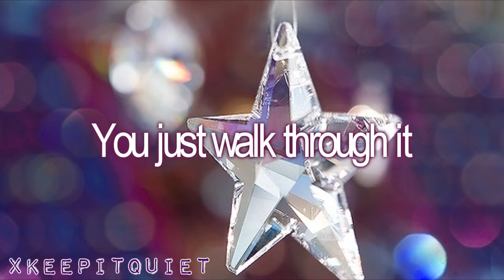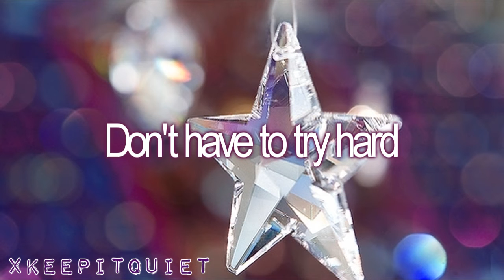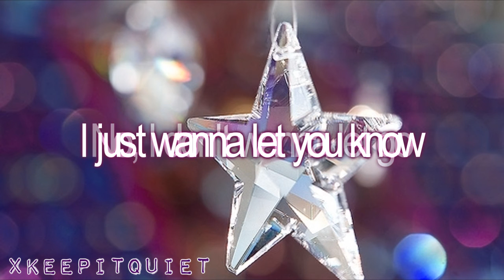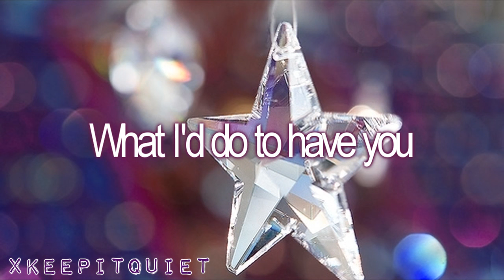Avril Lavigne ~ Wish You Were Here.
song ; wish you were here ~ avril lavigne
i love her new album. seriously. and her new music video of smile. this song is just stuck in my head like glue, i can't get it out. there aren't many download links for this song, so i've also uploaded it on mediafire for you guys . it's uploaded on my account, but i don't own the music!
□ b a c k u p
□ f o r m s p r i n g
□ p h o t o b u c k e t
video made by sophenia (( xkeepitquiet ))